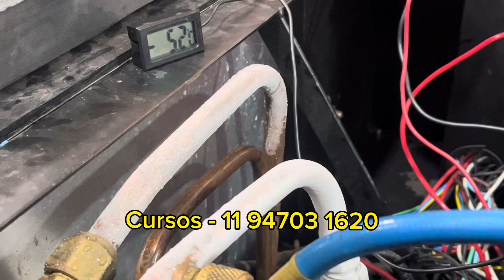Baú Refrigerado Acoplado e Elétrico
Curso Ministrado pelo Engenheiro Sérgio Eugênio na Super Ar em São Paulo capital